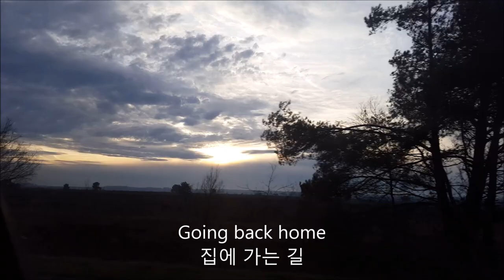A small trip to Kleve, Germany || Vlog #4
When I was in the Netherlands I visited the city of Kleve^^ It is a city very close to the border with the Netherlands. It has great shopping places and is not expensive at all. Many Dutch people go to this place~ I think I heard so much Dutch haha